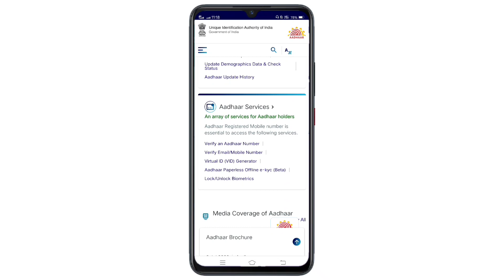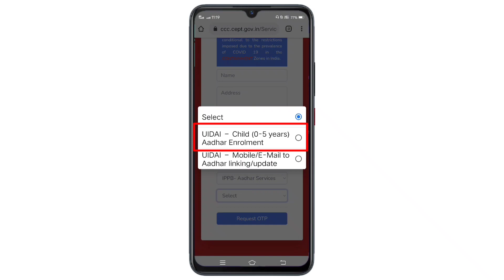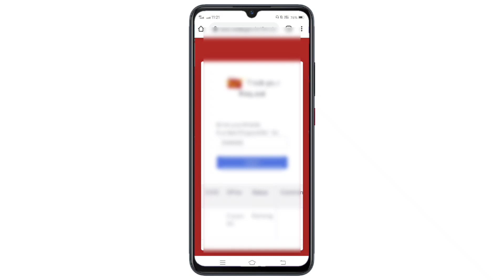Aadhar Card Mobile Number Change Online | Aadhar Card Me Mobile Number Kaise Change Kare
Cover Topic :-